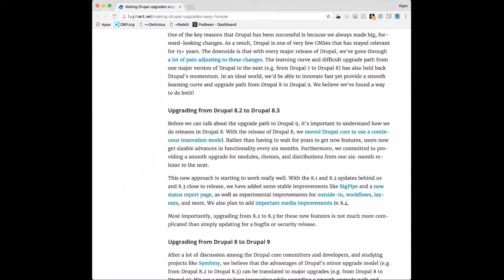Drupal 9 announcement with DrupalEasy - Mike and Ryan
Dries recently posted about a potential way for the upgrade to Drupal 9 to work.
Join Mike Anello (@utlimike) and Ryan Price (@liberatr) for a short live discussion with their reaction to Dries' post and what this could mean for the Drupal ecosystem. Also hear what could happen when Composer becomes the only tool for downloading new Drupal modules and libraries.